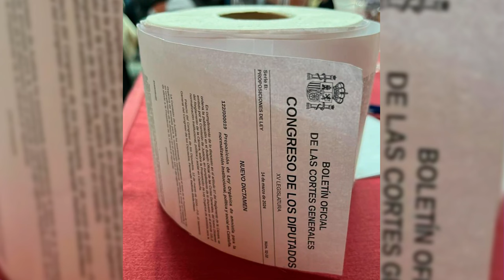🔴El exjuez del TEDH, JAVIER BOREGO, imprime la AMNISTÍA en papel higiénico al estar HARTO🔴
¡No te pierdas la entrevista con el exjuez del TEDH, Javier Borego, donde habla sin filtros sobre la amnistía! ¿Qué opinas de su postura? ¡Entérate en Distrito TV! 🔴javierborrego